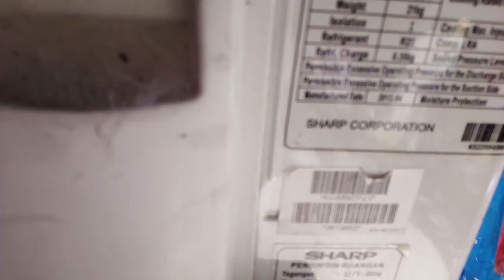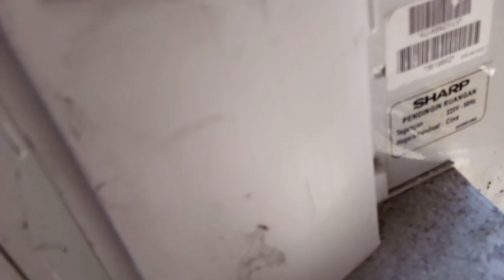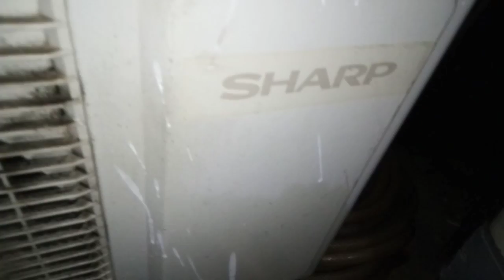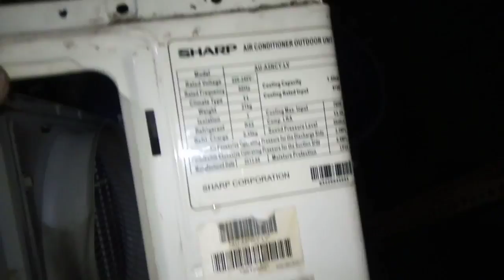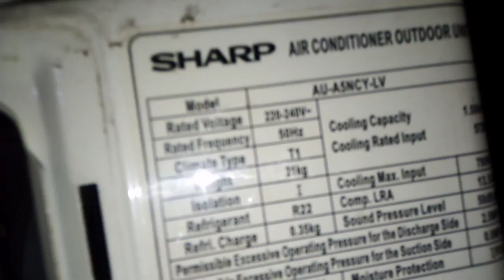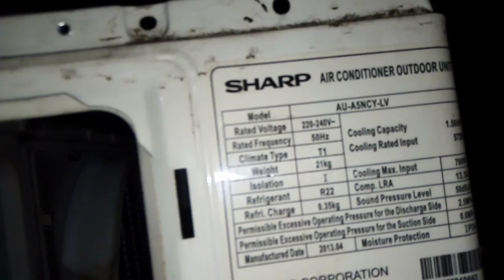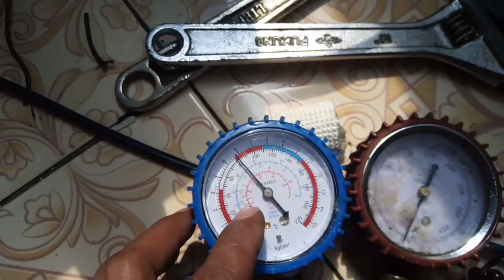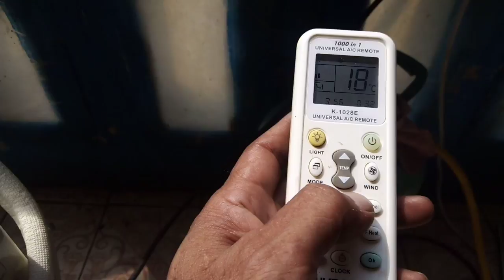AC SHARP MASIH R22!! Ternyata ini merk mesin kompresornya ,simak juga isi deskripsi bossku.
Tampilan Ac dalan konten ini masih freon 22 ya bossku
Dan maaf banget atas kesalahan dalam pengucapan tipe/seri AC di video tersebut
ac tersebut bukan tipe UCY tetapi Tipe NCY
SHARP
Seri NCY buatan china masih freon 22
Seri UCY buatan china sudah freon 32
Seri UCYN buatan dalam negeri freon 32